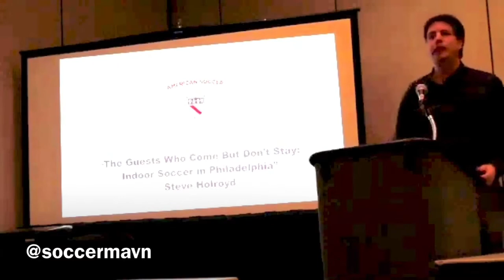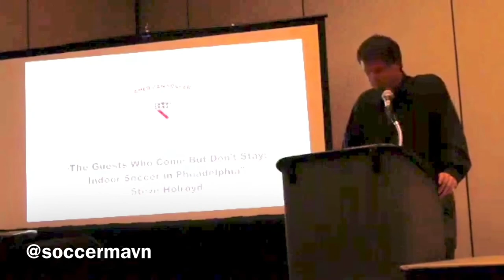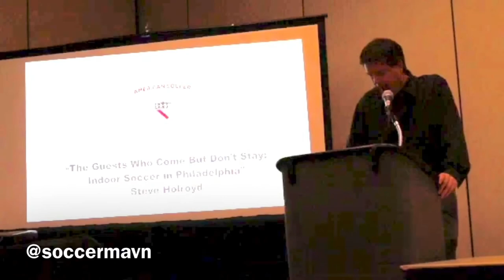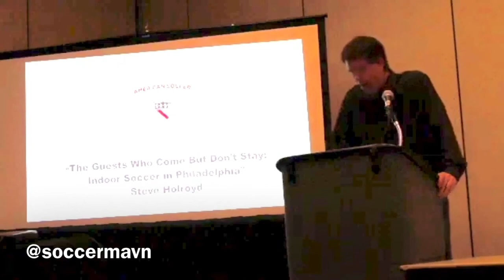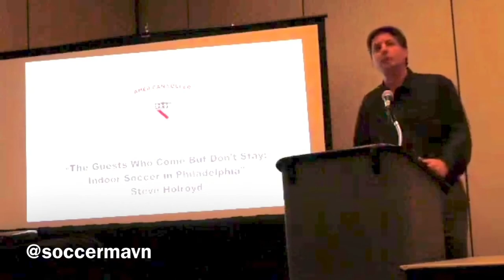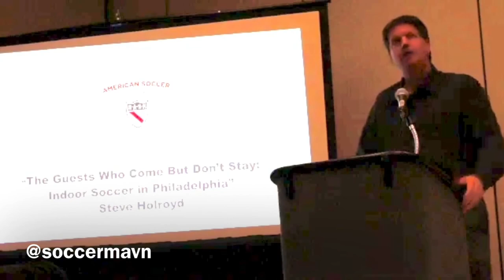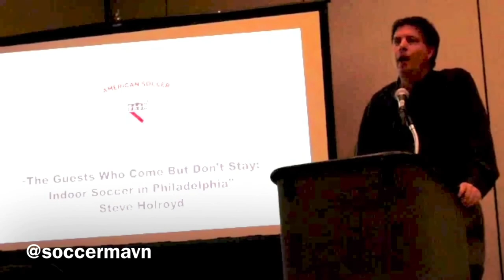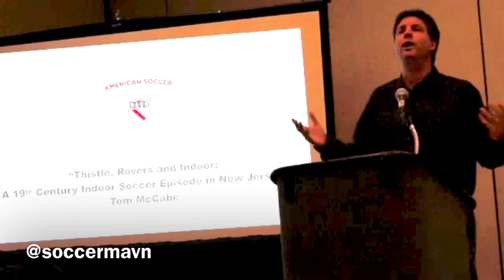SASH January 2020 Symposium: Steve Holroyd on Indoor Soccer in Philadelphia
On January 16, 2020, the Society for American Soccer History hosted a symposium during the United Soccer Coaches convention in Baltimore, Maryland. Given that city’s successful tradition of professional indoor soccer, SASH focused its attention on the history of the indoor game—a history that is too quickly being forgotten

Here SASH Director Steve Holroyd discusses the history of indoor soccer in Philadelphia and vicinity: "The Guests Who Come But Don't Stay: Indoor Soccer in Philadelphia"